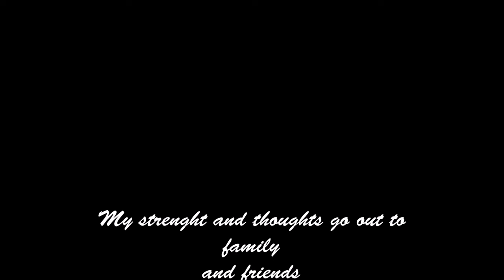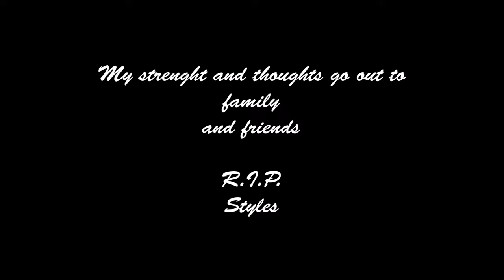In Memory Styles Wattimena